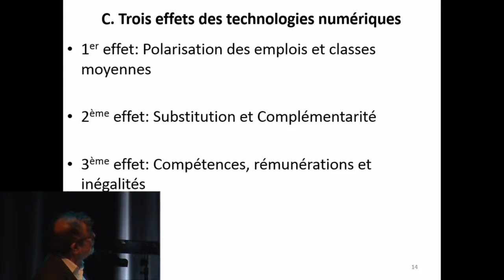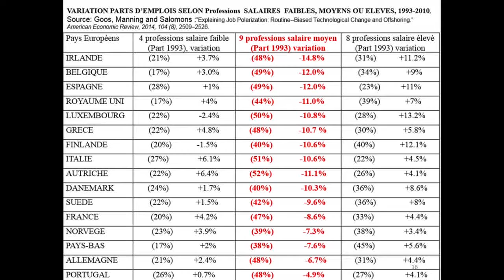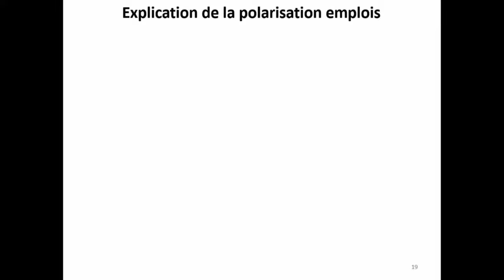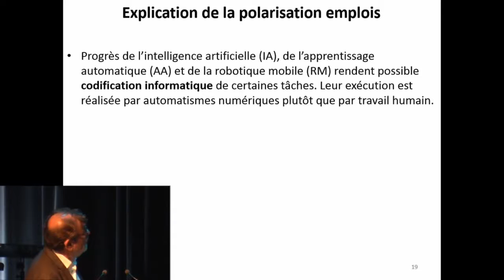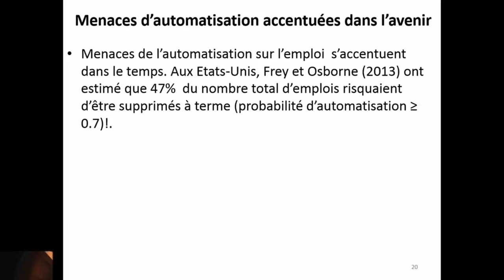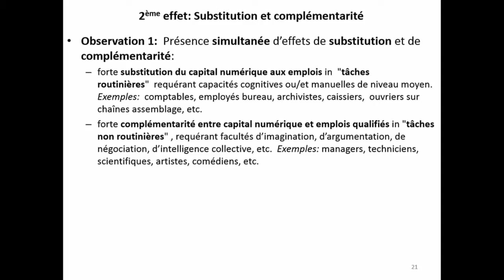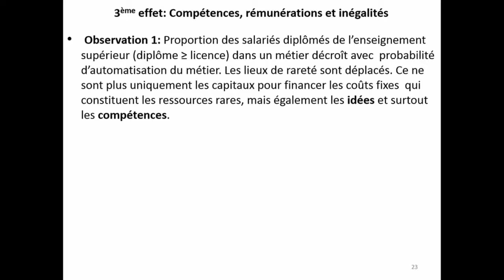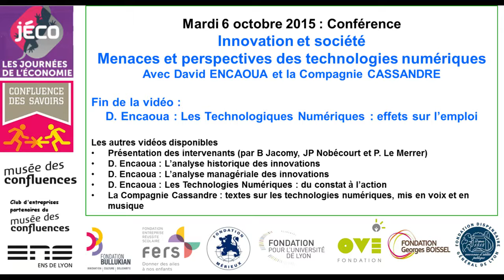partie 4/6 innovation et société : menaces et perspectives des technologies numériques Original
David Encaoua : Les Technologiques Numériques : effets sur l’emploi